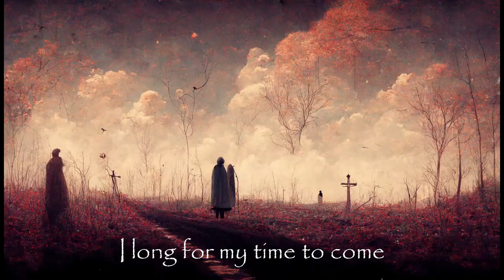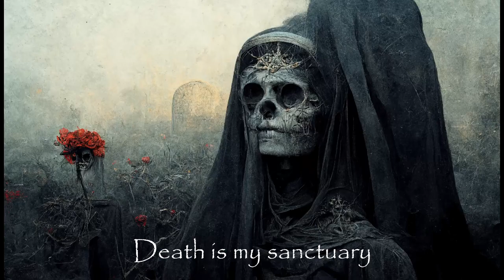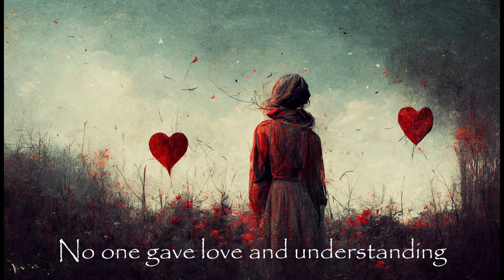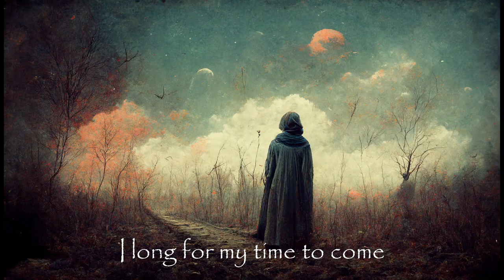Solitude by Candlemass - lyrics as images generated by an AI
Solitude by Candlemass, where lyrics from the song were used as a prompt to generate images with Midjourney AI, plus some related images in the instrumental parts of the song
Album: Epicus Doomicus Metallicus
Year: 1986
Closed captions:
- Tradução para o portugues
- Traduction française
- Deutsche übersetzung
- Русский перевод
- Traducción al español
- Traduzione italiana
- Polskie tłumaczenie
- 日本語訳